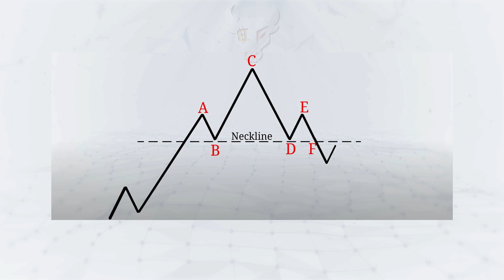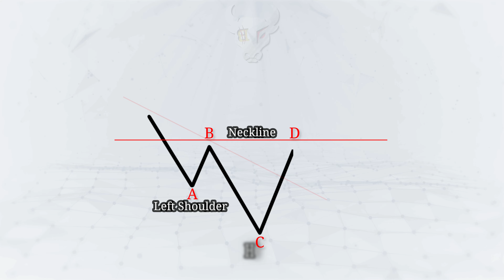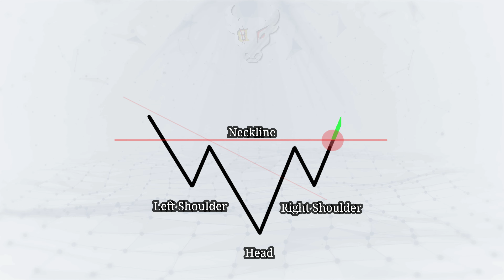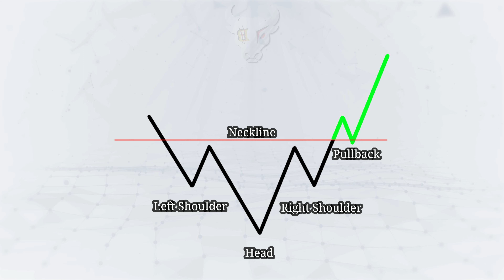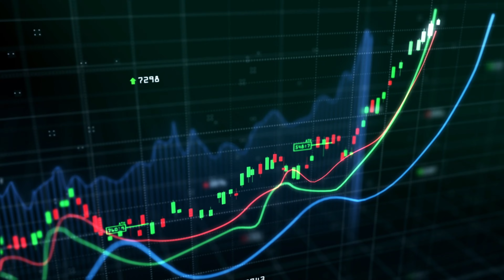دوره رایگان تحلیل تکنیکال | جلسه ۵ | الگوی سر و شانه معکوس یا کف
الگوی سر و شانه معکوس.
آموزش تحلیل تکنیکال از مبتدی تا پیشرفته.
آموزش ترید و معامله گری در بازارهای مالی.